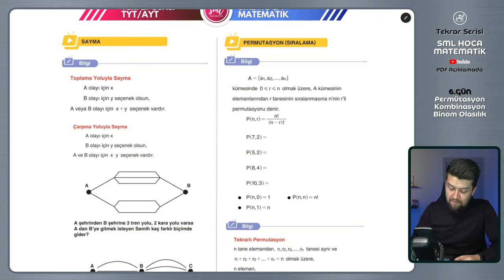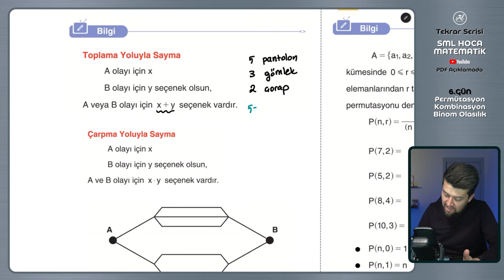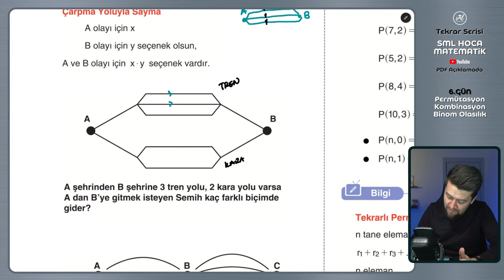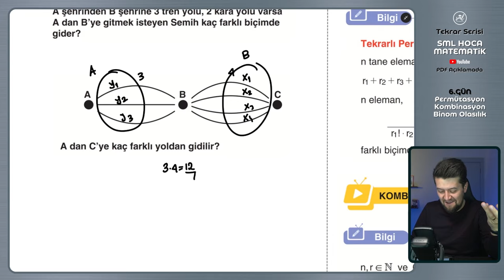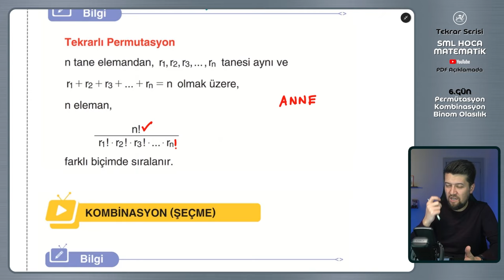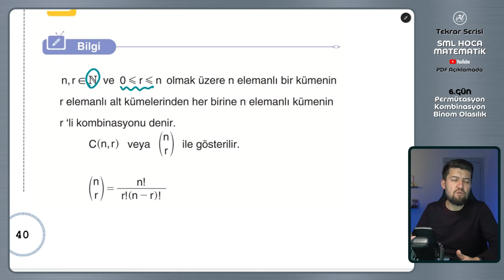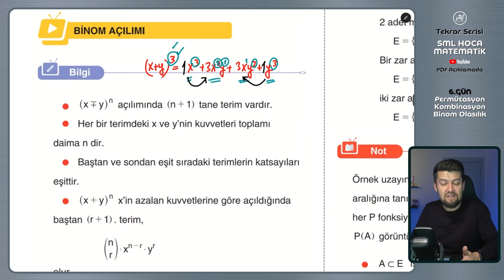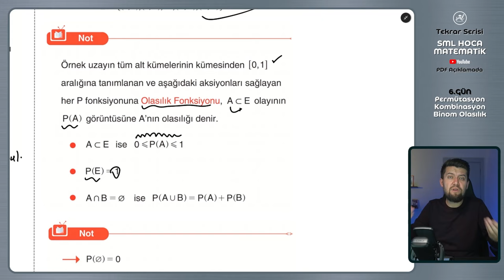TYT AYT Matematik Tekrar Kampı | 6.Gün | PKBO Konu Özeti